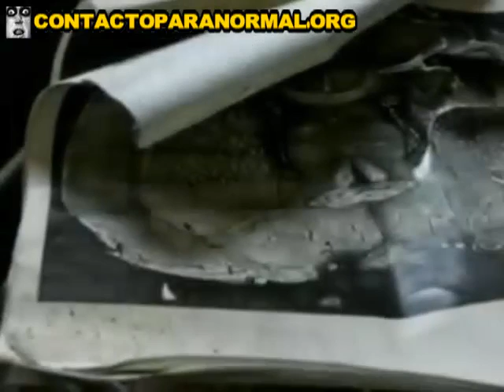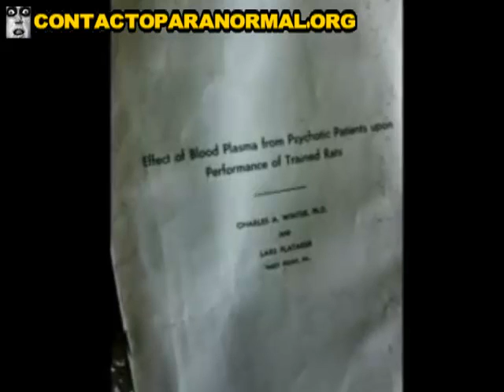被遗弃的医院精神堕落西点军校（宾夕法尼亚州）